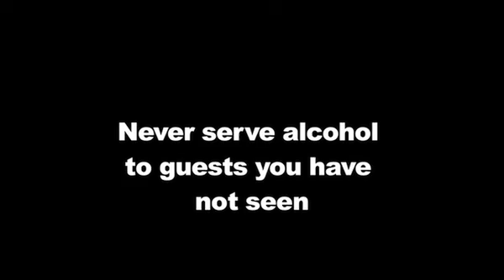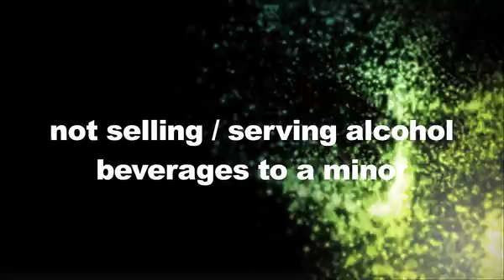WI Module 8 13